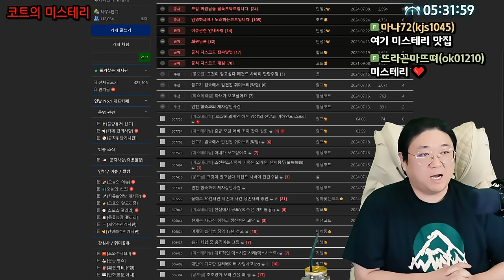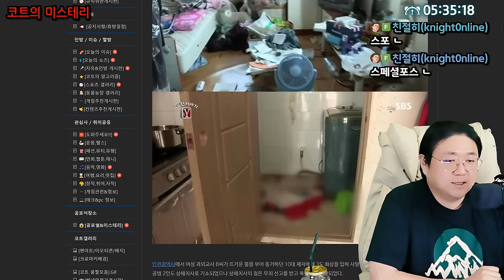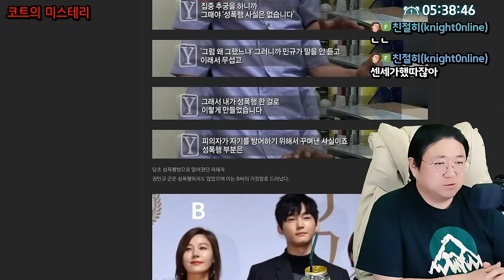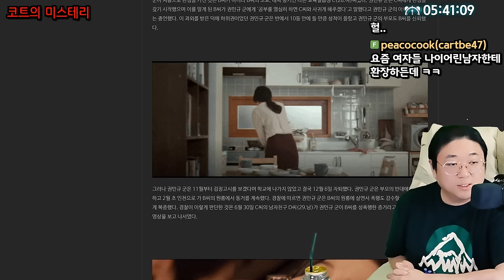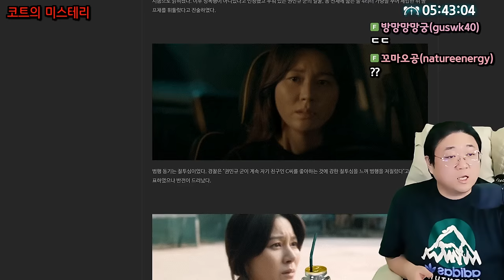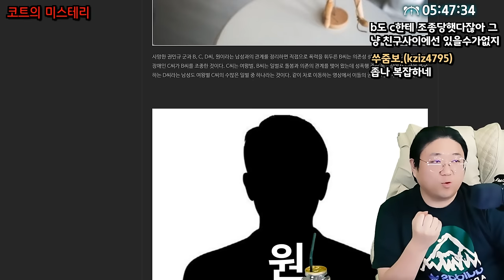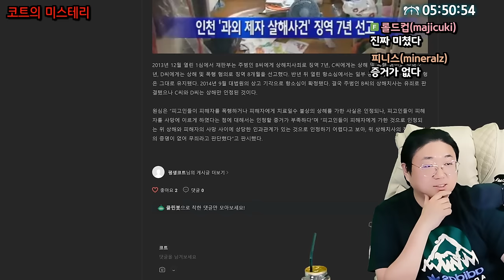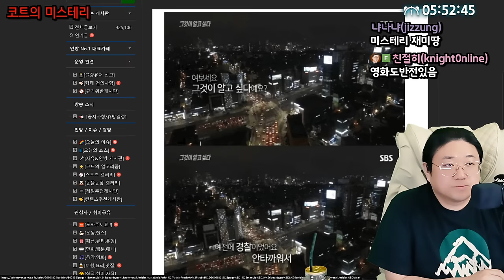그날의 충격적인 진실은 과연 무엇이었을까? (24.07.19-5)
[음원출처]